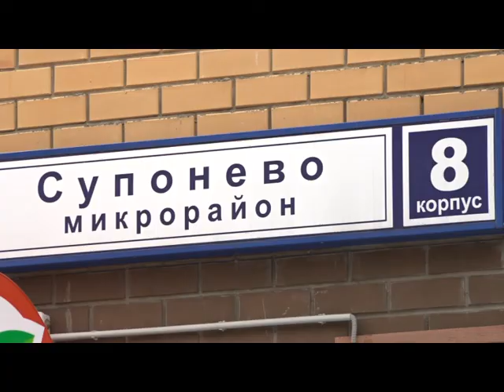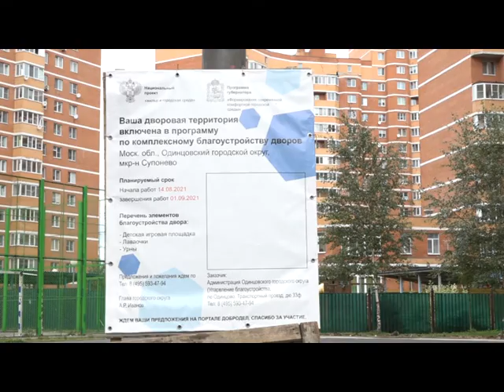Благоустройство Супонево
Глава Одинцовского округа Андрей Иванов вместе с жителями совершил инспекционный обход микрорайона Супонево.